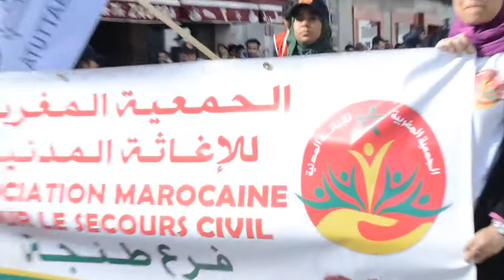Benefit societies rejoice during the International Festival of Ibn Battuta 2nd Edition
A group of drummers marks the commencement of the carnival organized by The Moroccan Association of Ibn Battuta (AMARIB) on November 12, 2017, in Tangier, Morocco.

The carnival was the last event included in the program of the International Festival of Ibn Battuta 2nd Edition. The carnival featured several private and public organizations, which promote social development and social security. The International Festival of Ibn Battuta 2nd Edition is a social assembly, which commemorates the wonderful and astounding works of one of the most famous travelers in the world, Ibn Battuta.

Mr. Mohamed Dekkak, Honorary President of AMARIB, clarified that the festival is organized to honor the new generation of Ibn Battuta or the travelers who have made feats significant contributions to the world and for their feats. The festival also promotes the theme,  “Travelers, Ambassadors of Peace” promoting the opportunity of all travelers and aspiring ones to become actors or catalysts of peace and tolerance.

The people behind the festival strongly believe that the travelers have their own unique capacity to spread the essence of peace, cooperation, and tolerance among the different nations with diverse culture and tradition.  Underlining the objective of encouraging the participants to promote peace and tolerance, AMARIB included a carnival as a side event of the international festival where institutions for the betterment of the social condition can come together and help AMARIB in promoting cultural education and goodwill.

In the video, an organization was shown with their banner. Smiling to the camera and showing their dedication, the representatives of the Association Marocaine pour le Secours Civil (Moroccan Association for Civil relief) promote them as an organization specializing in supporting the Moroccan community.

Students from the Higher International Institute of Tourism of Tangier or l’Institut Supérieur International du Tourisme de Tanger (ISIIT) are shown marching and jumping around along the street of Tangier. They also support the drummers by making chants that brought contagious energy and motivation to the other participants in the carnival. They have worn their costumes and uniform with painted faces, which exhibit their adherence and support to cultural development and harmony.

The carnival definitely caught the attention of the people of Tangier as well as the tourists for its colorful presentation and fun fuelled melodies. Some of them joined the parade and took videos and photos of the remarkable occasion. The children in the street couldn’t hide their excitement to see the street exhibitions as well as the marvellous artistry of the participating artists in the festival.  The contribution of the great traveler, Ibn Battuta will certainly live on and always be remembered with the carnival of the second edition of the International Festival of Ibn Battuta.

The carnival served as the dessert among the programs organized during the festival and it became sweeter with the participation of the organizations and volunteers who came from different parts of the world fostering the universal values of peace and tolerance.

Ibn Battouta Festival International,
 المهرجان الدولي ابن بطوطة